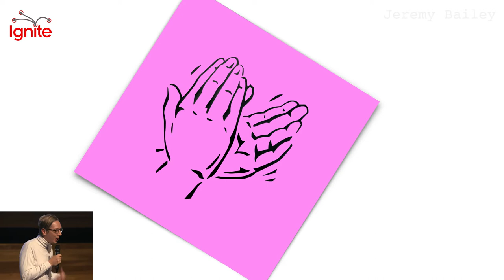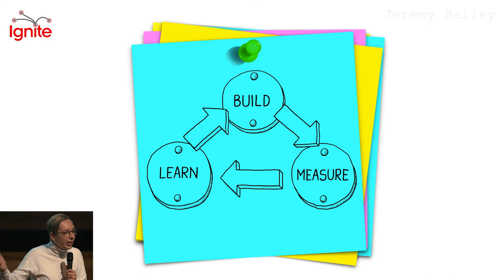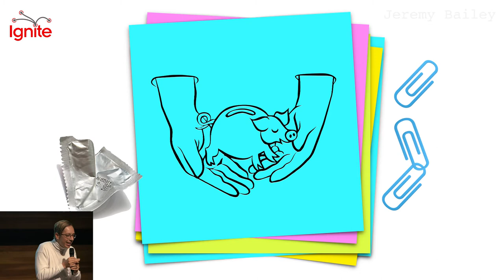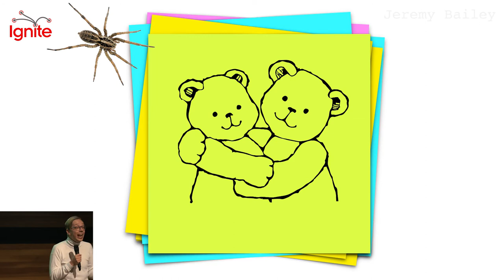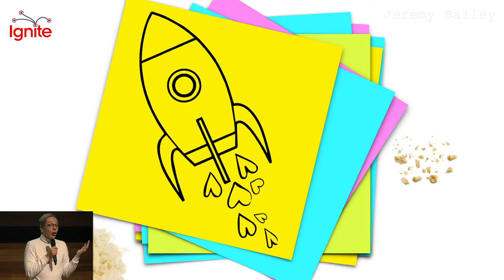Jeremy Bailey: Lean Artist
This Ignite talk was presented at PWL Camp, an unconference hosted by Kickstarter in October 2016.